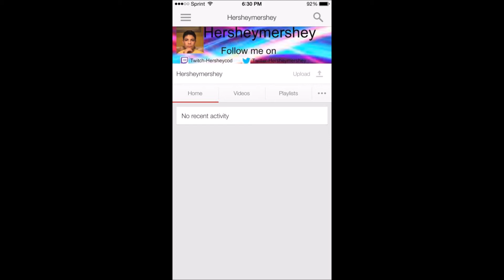Update Video *Important*